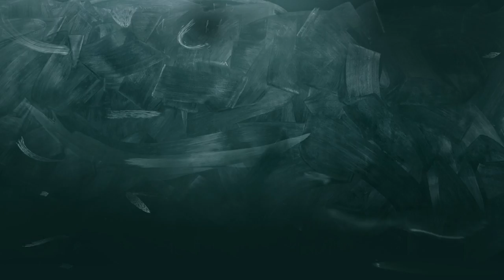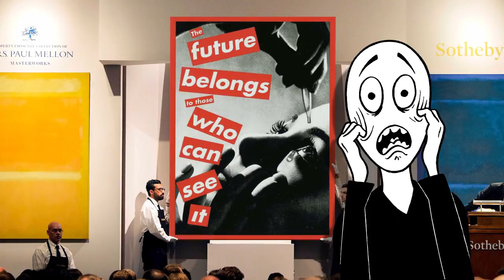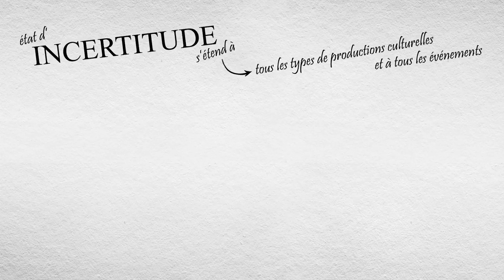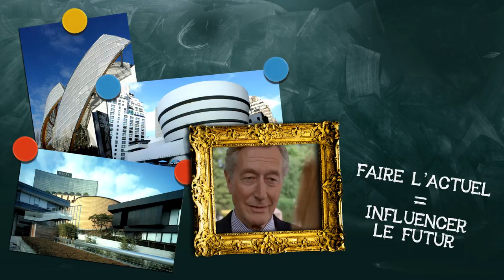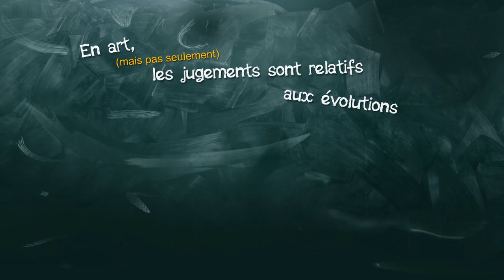40- "Art contemporain". Onzième partie : le poids de l'avenir.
L’art célébré aujourd’hui sera-t-il celui qui restera dans l’histoire ? Tentons d’apporter des éléments de réponse dans cette vidéo qui forme, avec les précédentes, une sorte de chapitre sur les institutions à l’intérieur du cycle sur l’art contemporain.